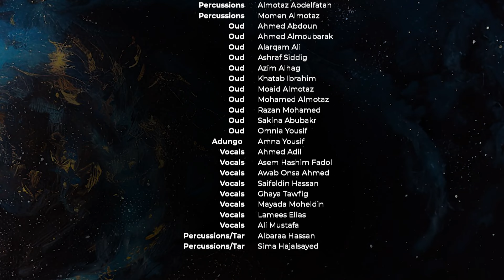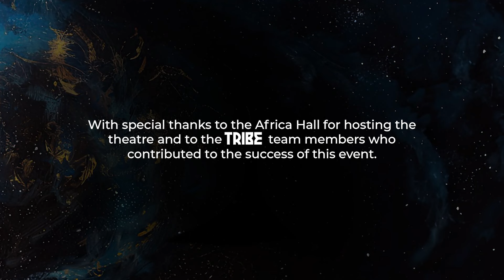AlMultaqa – Whispers of the soul – الملتقى – مناجاة الروح – يا وطني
أمسية موسيقية رمضانية سودانية بقيادة احمد الشمه –
A Sudanese Ramadan Musical Soiree Led By Ahmad Shamma

كلمات: إبراهيم رجب